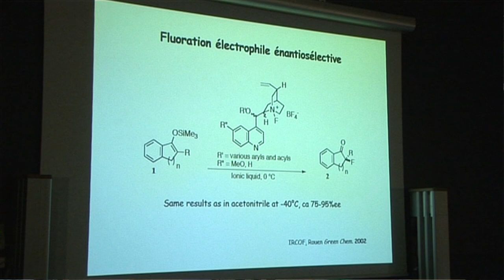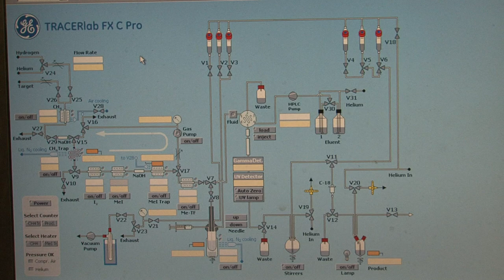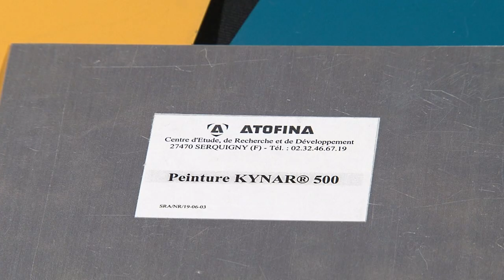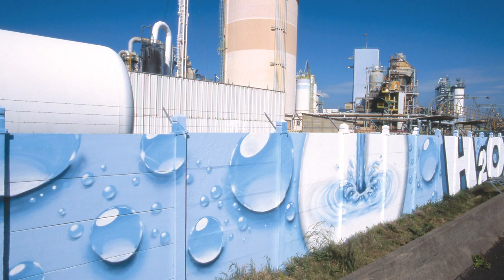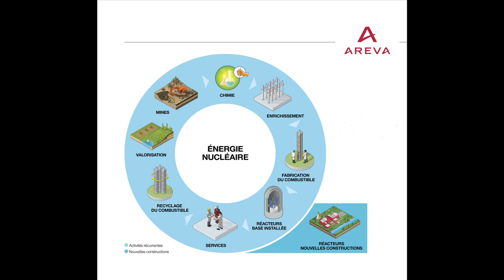HENRI MOISSAN séquence fluor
montage fluor